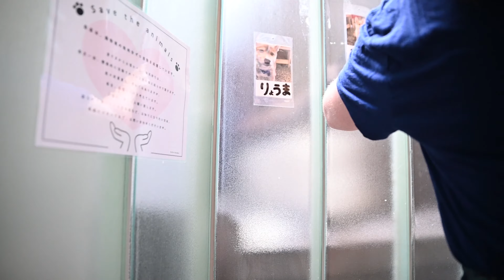This Shiba Inu Cafe is TOO CUTE!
We went to a Shiba Inu Cafe in Koyto! Taylor almost cried but kept it together for our little doggo friends.